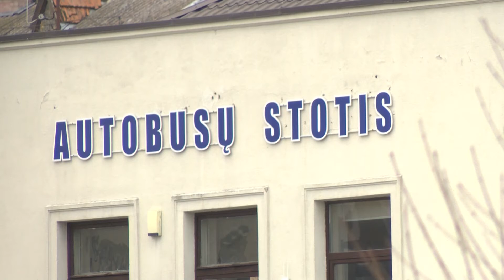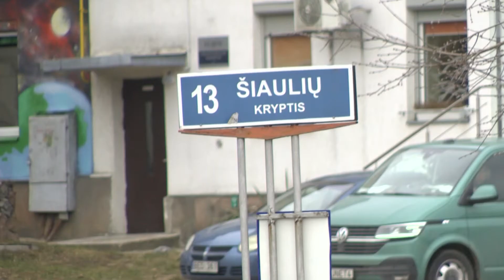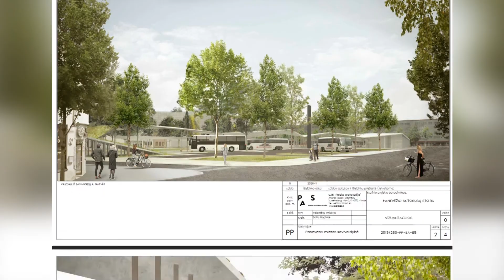Nauja Panevėžio autobusų stotis: statybų pradžia rudenį?